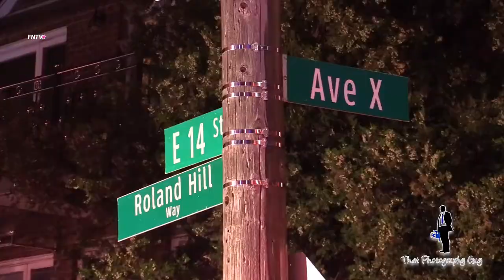Brooklyn Fire injured 3 FDNY members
September 26, 2022 | BROOKLYN , NY

At approximately 4:55am, Firefighters responded to a (Box Bk-3350) mail House fire at 2416 E 14th Street in Sheepshead Bay Brooklyn.

It’s being reported that at least 3 firefighter’s sustained minor injuries as a result of the fire and transported to area hospital for further treatment. No civilian injures were reported and the fire was brought under control.

Video by Martin Callender